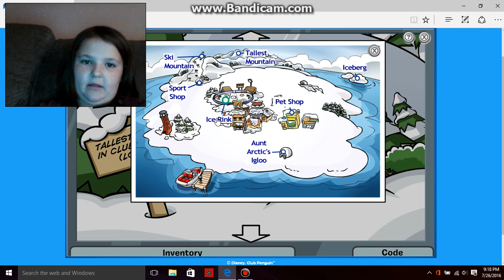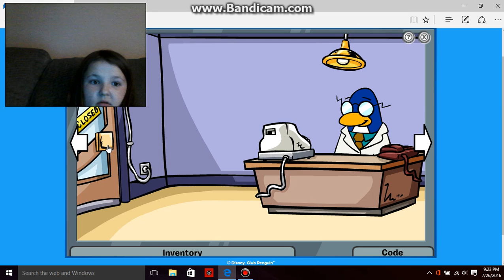cp part 3